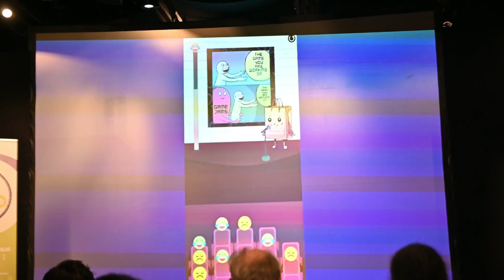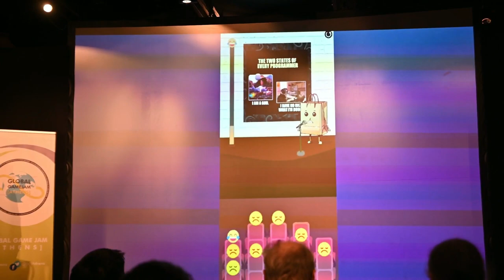Η παρουσίαση του παιχνιδιού μας στο Athens Global Game Jam 2024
Εδώ θα βρείτε το παιχνίδι μας